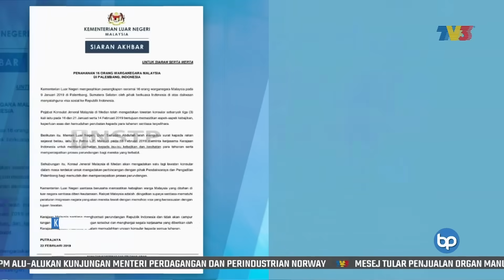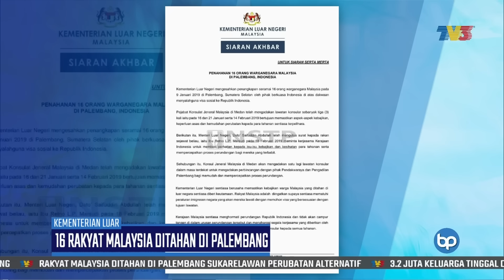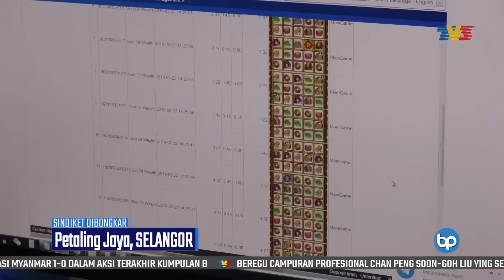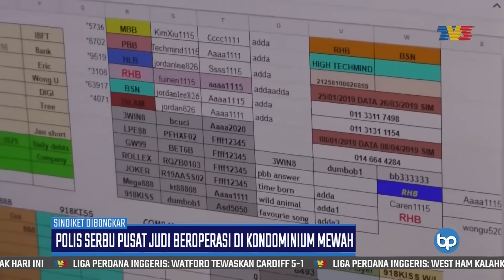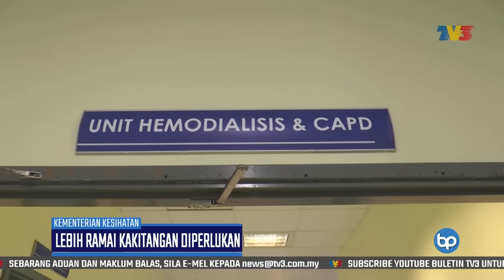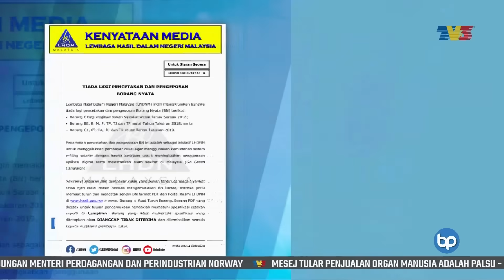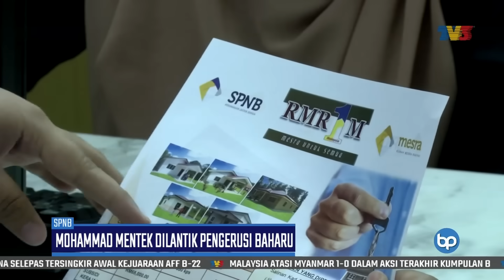Buletin Pagi (2019) | Sabtu, 23 Februari